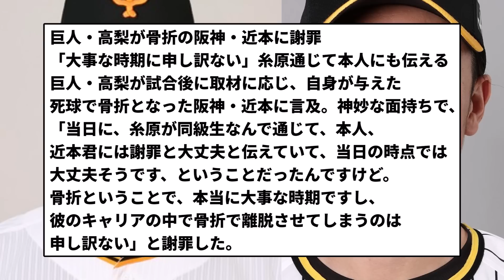【ENEOS糸原】巨人・高梨、阪神・近本に謝罪していた【反応集】【プロ野球反応集】【2chスレ】【5chスレ】